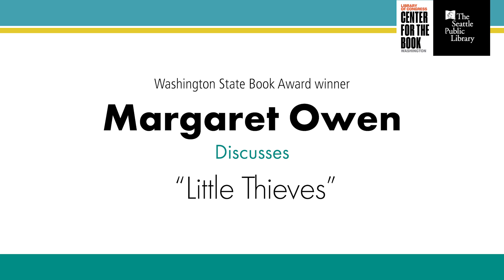Margaret Owen Presents "Little Thieves"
Washington State Book Award winner Margaret Owen discusses her 2021 young adult novel "Little Thieves."